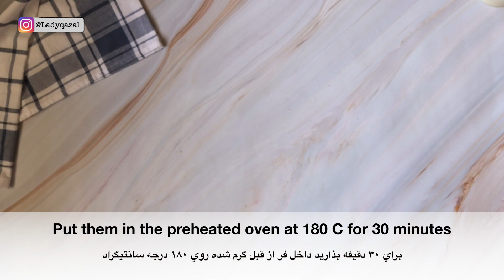موساكا با بادمجان و كينوا و كالري كمتر || EGGPLANT MOUSSAKA WITH QUINOA ! SUPER HEALTHY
BOTH ENGLISH & FARSI SUBTITLES !
ممنون ميشم با سابسكرايب كردن و لايك كردن اين ويديو و به اشتراك گذاري با دوستانتون از كانال من حمايت كنيد 🌹 هر هفته ويديوهاي جديد با رسپي هاي سالم گذاشته ميشه كه ميتونين همه رو درست كنين و بدون عذاب وجدان ميل كنين ❤️ من رو در اينستاگرام دنبال كنيد ❤️